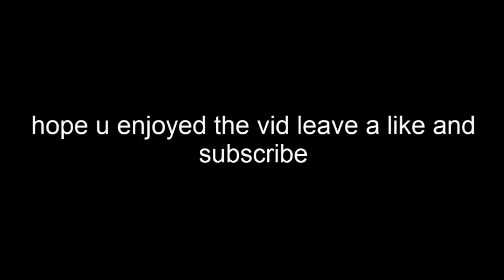minecraft lets play episode 3 fixing our chest house!